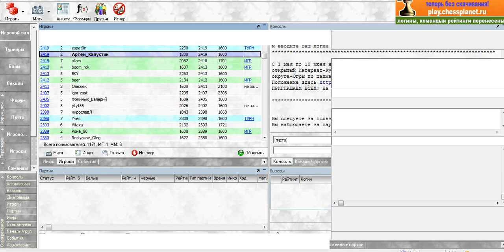Тур №10. Артем Капустин - Артур Яничкин. Партия №2